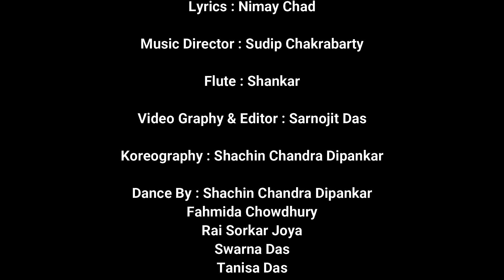কই গিয়াছে প্রাণ কানাই।Koi Giyache Pran Kanai.Dhamail Song 2022.Nimay chad.Muktapad Talukder.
Singer:-Muktapad Talukder.
Lyrics:-Nimay chad.
Composer:-Rubi Rani Dey
Flute:- Shankar chandra Das.
Video & Editor:- Sarnojit Das
choreography:-Shachin Chandra Dipankar

Dance By :- Shachin chandra dipankar,Tanisa Das.Swarna Das.Krittika kapali.Fahmida chowdhury.Rai sarkar joya.Shyamjoy Talukder Shamyo.Urmi Kor Oishi.

Location:- Shreepur Porjatan Spot,, jointapur, sylhet.